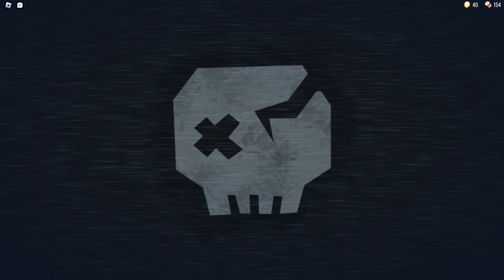WHAT HAPPENS if You DON'T ESCAPE FROM FIGURE ROOM? - DOORS (Hotel+ Update)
Press the 🔔 Bell Button In order not to miss new interesting videos!
Your activity motivates me to make more interesting videos!